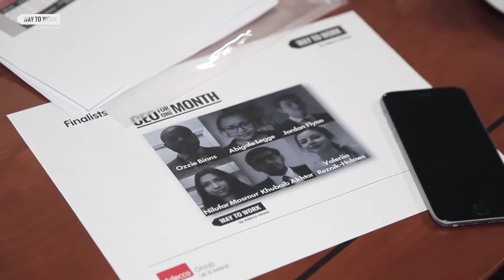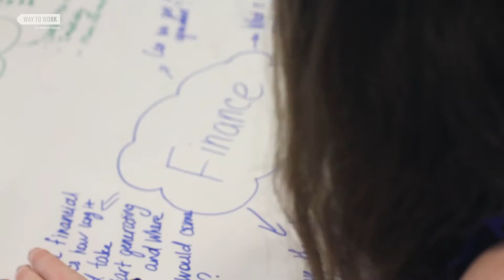Adecco CEO For One Month (2016)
Our coverage of Adecco's CEO For One Month competition 2016 at Millenium Bridge House, London.